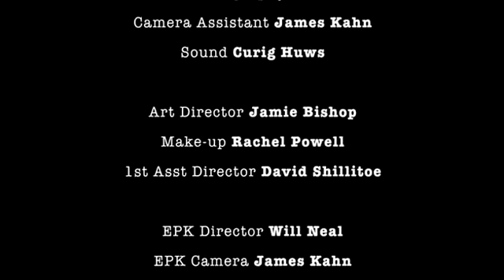"Statue of Liberty" by John Shackleton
Short film, sequel to "Fixed Penalty"